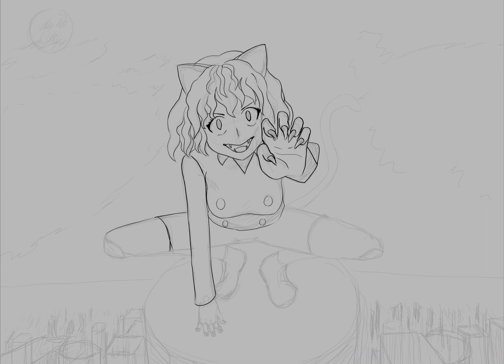Neferpitou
Decided to draw Neferpitou from Hunter x Hunter because why not